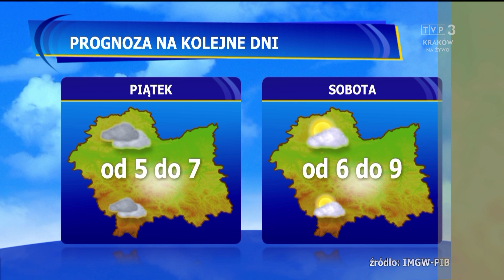Joanna Sikora 06.11.2024